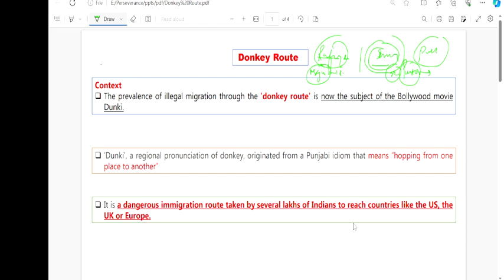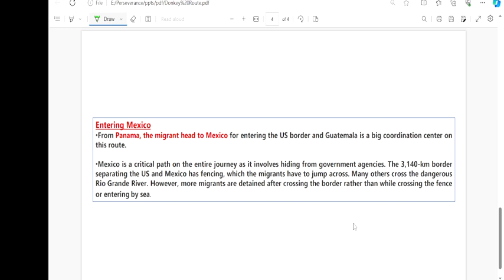Donkey Route | Donkey Flight | Darien Gap | UPSC